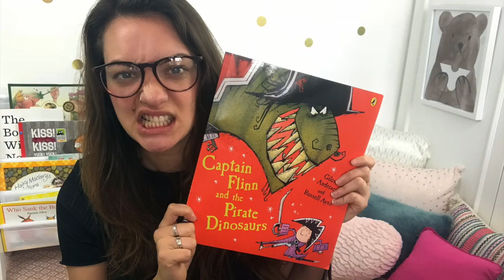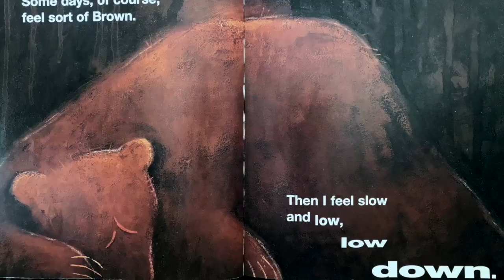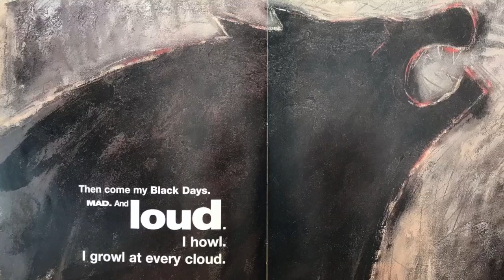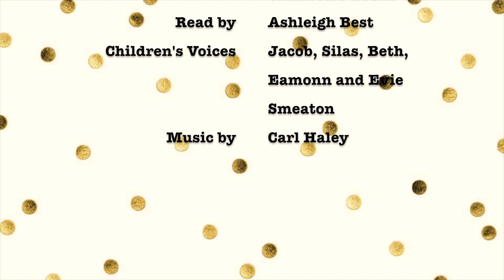READ ALOUD - Story Time with Miss Best - My Many Coloured Days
This beautifully illustrated book is perfect to talk with children, both about colours and their feelings. A bit different to Dr Seuss' usual style, however still cleverly rhymed and accompanied by great paintings for the illustrations. Children and adults alike will love reading - and looking at this book!

My Many Coloured Days - Written by Dr Seuss. Artwork by Steve Johnson and Lou Fancher. Published by Random House Children's Books.